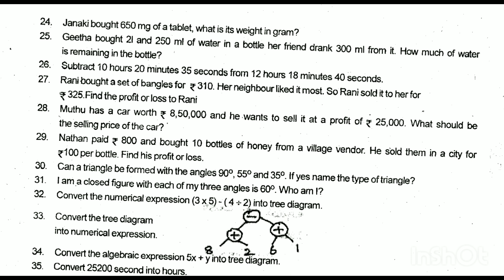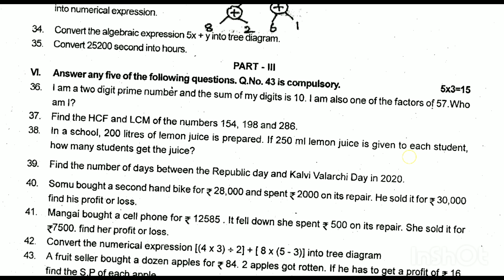6th maths half yearly Exam 2023 || Model question paper 2023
6th maths half yearly Exam 2023 || Model question paper 2023